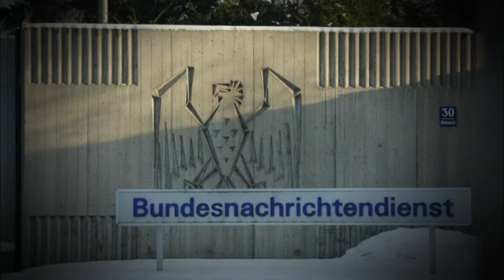Pátrání po Klausovi Barbiem (8.11.2023 ve 20:30 na CS MYSTERY)